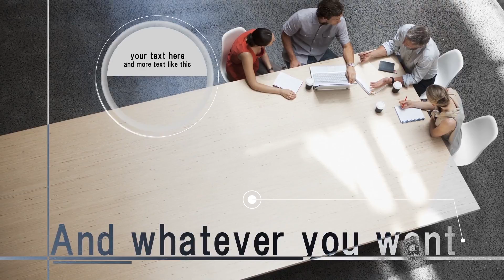Circle Effects Slide Show | After Effects template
Last Update: 30 September 15
Created: 30 September 15
After Effects Version: CC 2015, CC 2014, CC, CS6, CS5.5
Files Included: After Effects Project Files
Universal Expressions: No
Length: 1:15
Resolution: 3840x2160
File Size: 470MB
Media Placeholders: 10
Text Placeholders: 10
Category: (video-displays)

Description: This is AE template for making slideshow. And it is sutable for sales promotion, showcase of art work, and business presentation, etc. You can change images just by replacing. - Features - -4k(UHD) and Full HD resolution -After Effects CS5.5 or higher -Easy to edit -10 image video placeholders -10 text placeholders -The transition of last part of this preview is included. -Japanese tutorial with English subtitles are included. Images and music in this preview is not included.